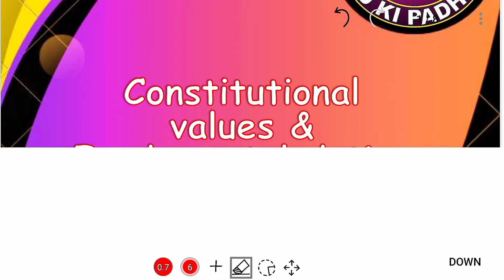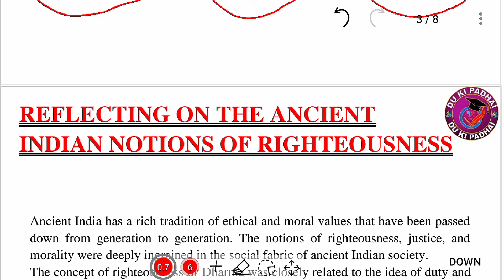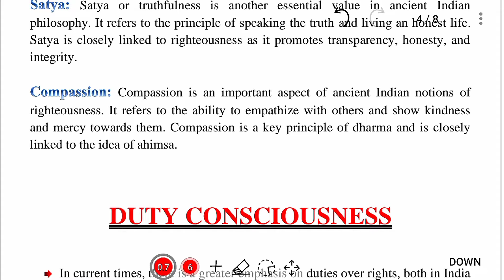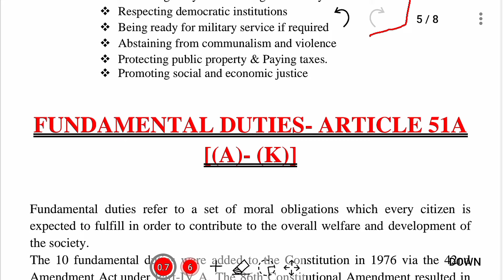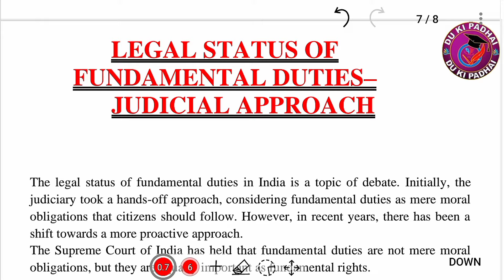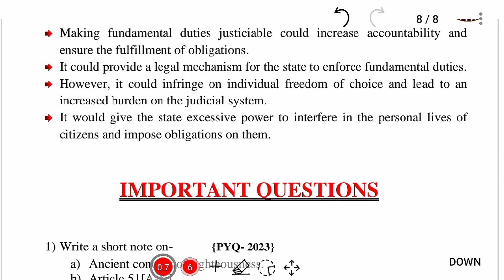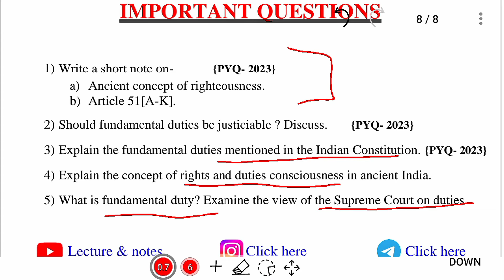Study Material / Notes Unit- 3 Fundamental Duties | Constitutional Values & Fundamental Duties | DU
This Video Contains the Study Material / Notes of chapter 2 (VAC). The Material is enough to score in the Examination.